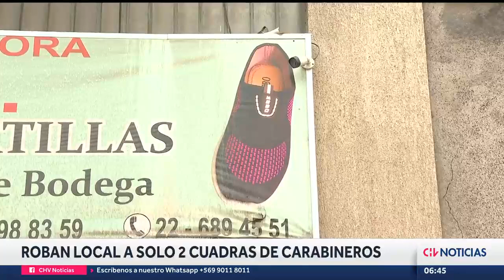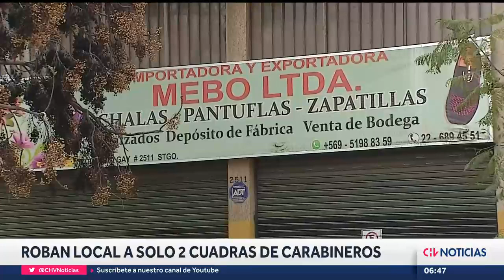Robaron local en Barrio Meiggs ubicado a metros de una Comisaría de Carabineros - CHV NOTICIAS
Un comerciante de calzado del Barrio Meiggs sufrió un robo por parte de 10 sujetos, quienes desvalijaron su bodega y cargaron un camión con la mercadería. Esto ocurrió, pese a que existía un anillo de seguridad en la zona por la Parada Militar, y a que existe una unidad de Carabineros a dos cuadras.